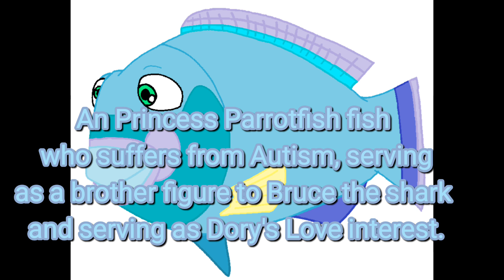What Do You Think About This New Oc? (Bio in the description!)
This week I collaborated with a user from DeviantArt named NarnianKnight1. The same user that made Princess Judith (Oc) with @TheImaginator972 to make a New Oc for the ATAS team. We are proud to introduce are new original character to you all!

Milo's Bio: Milo is a Princess Parrotfish fish and suffers from Autism. He was born with a mother and father but both of them were taken away by humans when he was little and never saw them again. He was then raised by Bruce the shark and Bruce always acted like an older brother towards Milo rather then a father. Milo is a quirky and friendly fish, though he can easily get angry if other fishes pushes his buttons. Milo despises humans for taking away his parents and blames them for it. Milo also has a secret massive crush on Dory and later falls in love with her after finally confesses his feelings for her.

(We hope you like are New original character, I couldn't have done it without NarnianKnight1 and I'm glad he was able to collaborate with me for this Oc! Plus reminder, Milo belongs to Me and NarnianKnight1!)